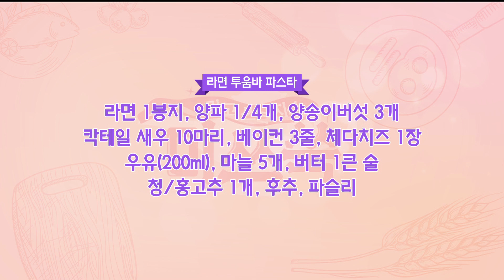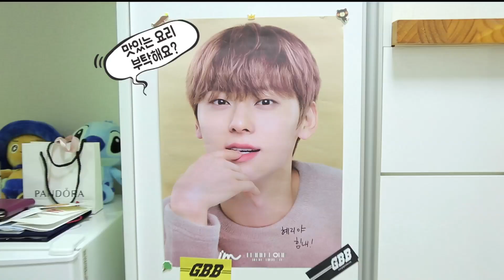요알못 신입사원 요리신입 탈출기 | 미쓰쑥 한화테크윈 편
한화테크윈 신입사원인 요.알.못 의뢰인을 위해 미쓰쑥이 떴다!
재료 고르는 법부터 칼질 하는 법까지 전부 가르쳐 드립니다.
“미미…!” 동기들이 극찬한 레시피 전격공개!